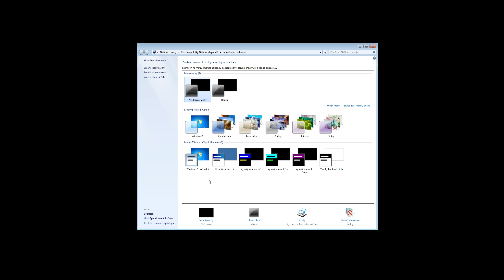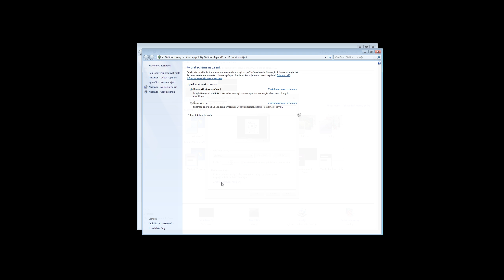Základní nastavení úsporných režimů